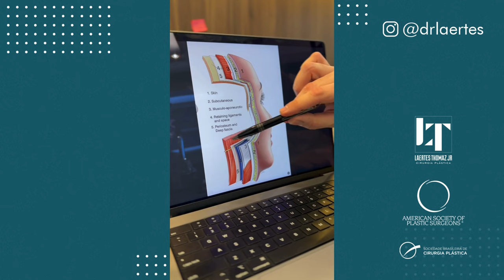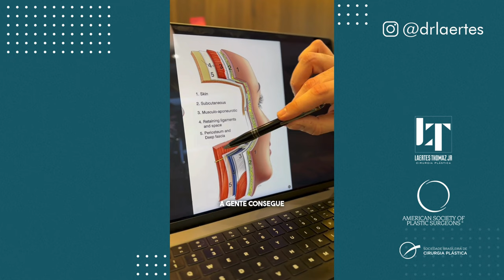Meu metodo de Lifting Facial